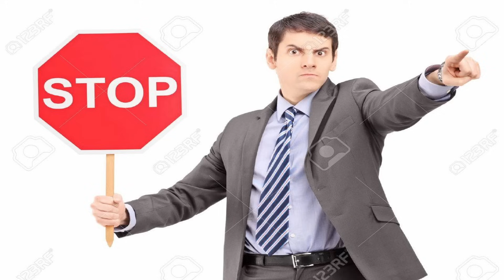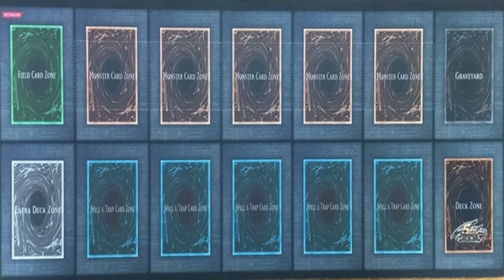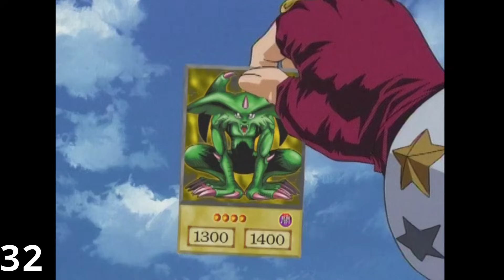Die WAHRHEIT über MAKOS Vater! | ALLES ANDERS in Yu-Gi-Oh! - FOLGE 7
Die deutsche bzw. internationale Fassung von Yu-Gi-Oh unterscheidet sich teilweise stark vom japanischen Original. Egal ob Dialogänderungen, Zensur oder auf den ersten Blick unscheinbare Änderungen. In diesem Format werde ich versuchen auf alle einzugehen. Heute geht es weiter mit Folge 7.

ODER